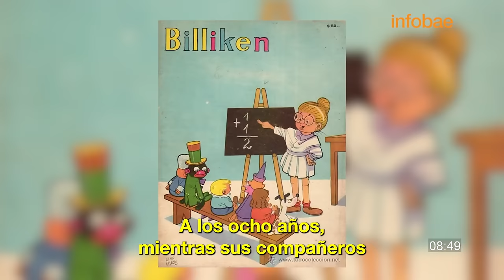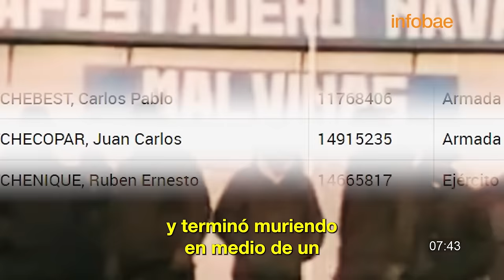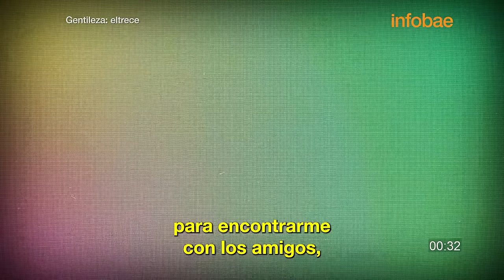¿Quién es, realmente, Baby Etchecopar?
En este ciclo audiovisual, Infobae hace un recorrido íntimo y sorprendente por la vida de las celebridades del espectáculo, la música y el periodismo con imágenes e información poco conocidas o nunca reveladas. En esta quinta entrega, Baby Etchecopar, un apasionado de la comunicación, que ha incursionado en teatro, radio y televisión. Su infancia, sus pérdidas más dolorosas, sus amores y sus éxitos. ¡Acción!